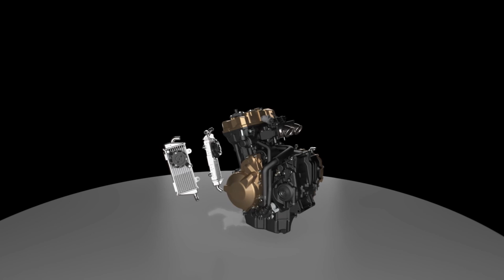Italjet Dragster 559 Twin - EICMA 2023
© Italjet - EICMA 2023
PRESS RELEASE VIDEO
BIKERSPIRIT